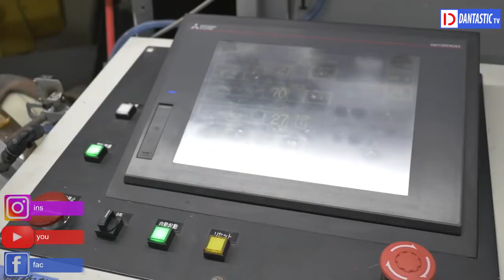شاهد كيف صنعت خوذة سائق الدراجه النارية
Watch how  made a motorcycle driver's helmet